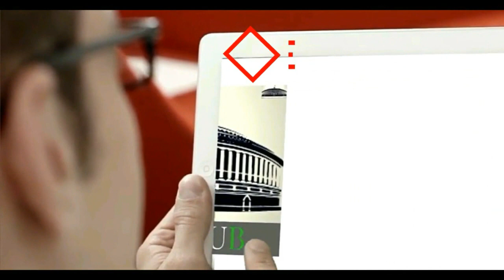कश्मीर मुद्दे पर सांसद मनोज झा का शानदार विश्लेषण सुनिए !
हर बात पर नेहरु जी ले आते हैं भाजपा वाले...कश्मीर मुद्दे पर सांसद मनोज झा का जबरदस्त विश्लेषण सुनिए !

Manoj Kumar Jha's Remarks | The Jammu and Kashmir Reservation (Amend) Bill, 2019